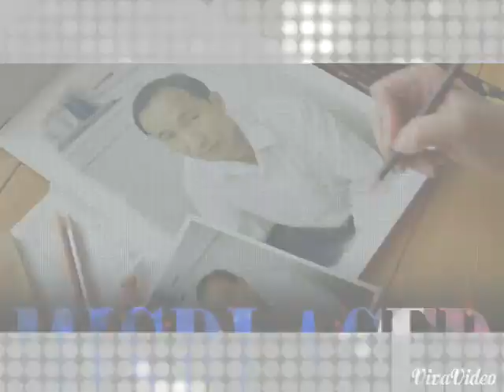New Purbeli song 17/2/ 2015 by chandra kumar limbu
Chandra kumar.